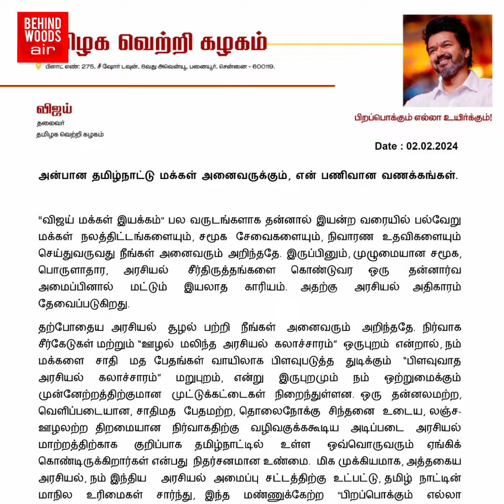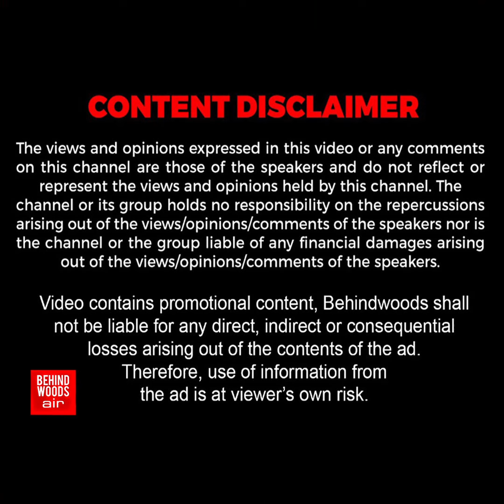விஜய் அறிக்கை வந்த மறுநொடி.. டெல்லியை அதிர வைத்த புஸ்ஸி ஆனந்த்...! ரியல் மாஸ்டர் ஆன Moment